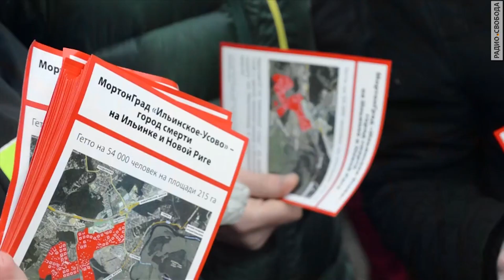"Мортонграду - нет"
В Красногорском районе Подмосковья продолжаются протесты против ЖК "Мортон-Ильинское-Усово". О том, чем угрожает строительство крупного жилого комплекса, рассказала одна из активисток движения "Мортонграду.нет"